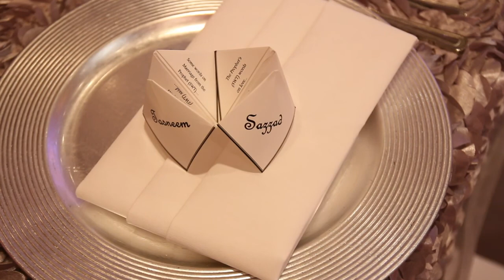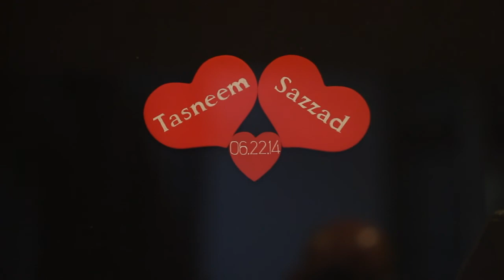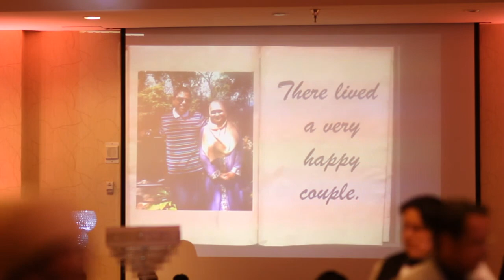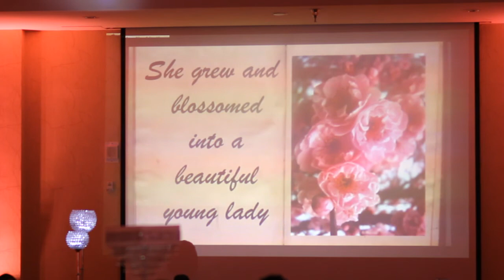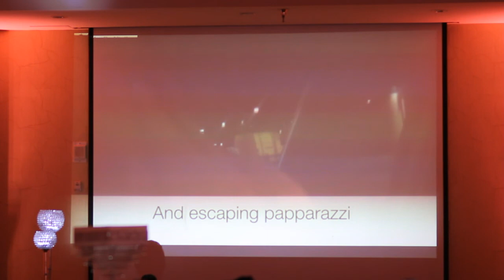Tasneem and Sazzad's Heirloom Film